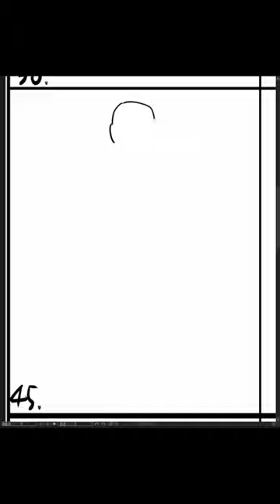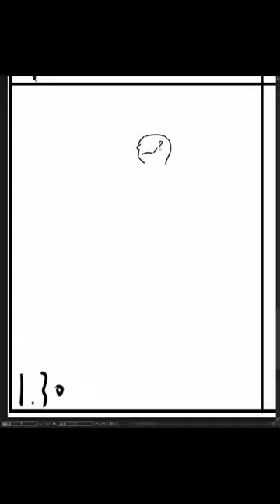[Speed Sketch] 2023-09-19